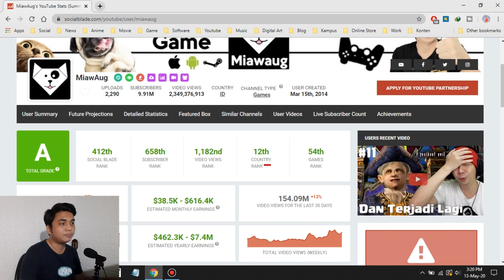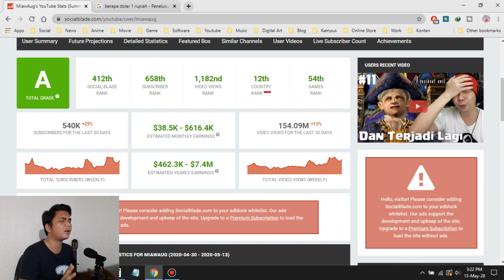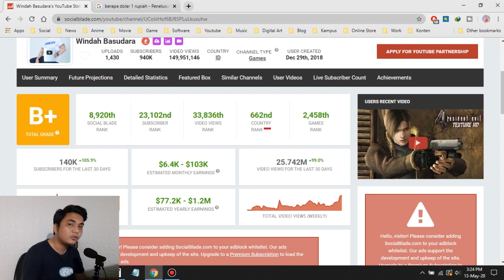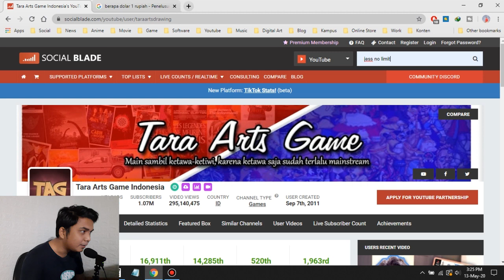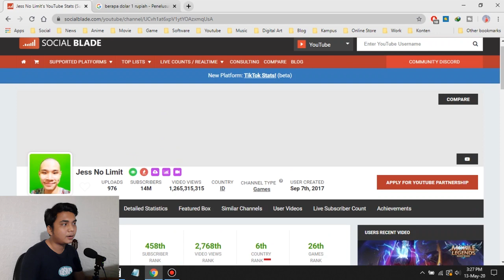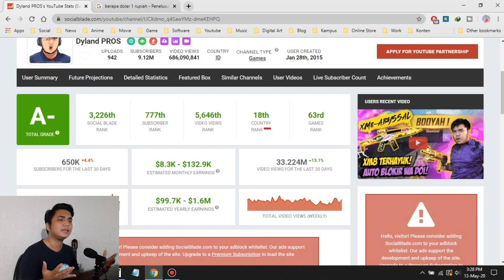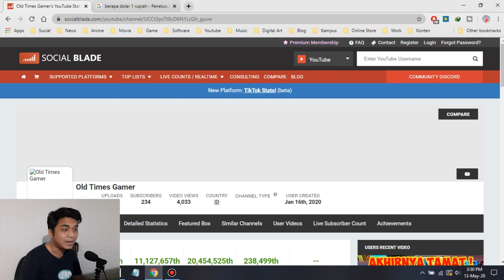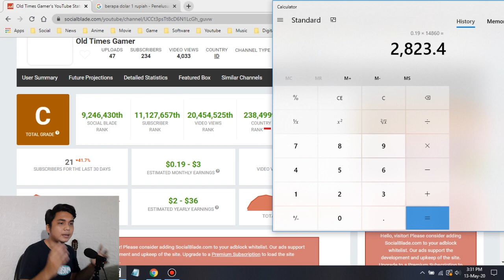BERAPA PENGHASILAN 5 YOUTUBER GAMING INI? (MIAWAUG, WINDAH BASUDARA, DLL)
Timeline :
0:00 Intro Perkenalan
2:04 Gaji Youtube Miawaug
4:27 Gaji Youtube Windah Basudara
5:59 Gaji Youtube Tara Arts Indonesia
7:23 Gaji Youtube Jess No Limit
8:47 Gaji Youtube Dyland Pros
11:26 Gaji Youtube Old Times Gamer
Hello old friends!
Perkenalkan, kami dari channel Old Times Gamer!
Ini adalah sesi Vlog konten jadul, yang berjudul TIMESVLOG, waktunya nge-vlog!
Disini kita akan membahas tentang berapa sih penghasilan atau gaji dari youtuber gaming yang sudah besar ini, yang sudah banyak views dan subscribersnya? Simak terus videonya ya sampai habis!
Jadi, selamat menonton untuk teman-teman semua, and Enjoyyy the video!
Dan share juga videonya ke teman" lainnya yaa!